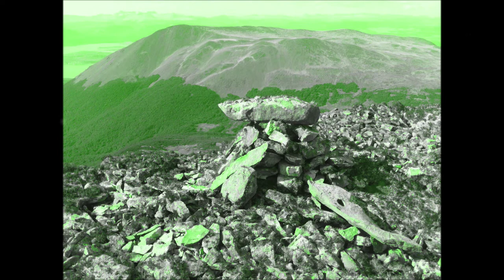Music-43a M'selle S Part I - El Shov - Nonstop Progressive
Full Nonstop Progressive Part 43a

43a M'Selle S Part I (morceau complet 22 mn 12 s), 95 Bpm, composée par El Shov (Février-Mars 2021).
Créée avec Music Maker Jam, sur les bases de samples suivants:
Disco House Vol.1
Hiphop Vol.1
Tech House Vol.1
Dubstep Vol.1
Halloween
Holiday Beats
House
Thug Life Hip Hop
Valentunes
Xmas Jam

Photo: Cerro del Anillo, Isla Navarino, by El Shov.